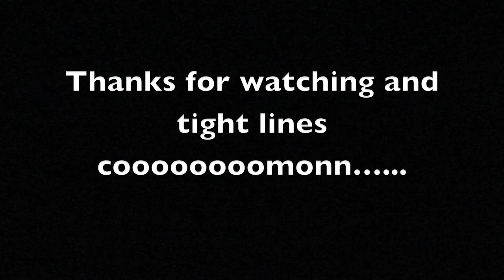lee morris video diary part 3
few carp caught from a chichester pit and a few from the cotsworlds on a total carp feature.